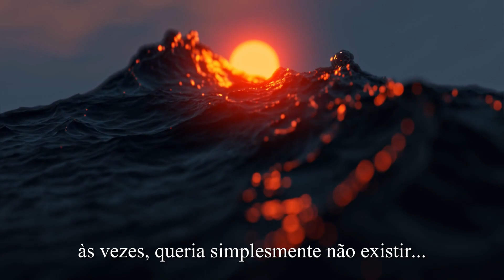luiz lins - eu tô bem (slowed + reverb)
letra:

[Verso 1]
Mais velho com o passar do tempo
Mas velho demais pro passado
Eu penso em como tenho passado o tempo
E se eu penso demais, o tempo tem passado
Alguém pergunta como eu tenho passado
Por que eu passo tanto tempo acordado
O que eu tenho feito nos últimos anos
Penso em quantos planos eu deixei de lado
Amigos perguntam por que eu sumo tanto
Mãe se pergunta por que eu fumo tanto
Mulher se pergunta no que eu tô pensando
Eles não pensam no que eu tenho passado
E eu tenho tentado, juro, tô tentando
Ser menos paranoico e mais simpático
Ninguém tem culpa de eu ser problemático
E se alguém me escuta é quando tô cantando

Eu tô bem...

[Verso 2]
Tenho tido dias bem ruins
Minha ex tá muito bem sem mim
Errei tantas vezes nos últimos meses
Não foi por querer, bem, às vezes sim
Sim, preciso cuidar mais de mim
Sim, eu quero outra dose de gin
Overdose enfim, só neurose na mente
Eu lembrei da minha mãe
Tudo que eu faço pra me suportar desde cedo
Tudo que eu passo em segredo
A lágrima oculta por trás do sorriso
Eu preciso lidar com os meus medos
Os dias passam e nada muda
Digo que tô bem, mas preciso de ajuda
Nado contra a dor, mas me afogo na culpa
Vocês me ouvem, mas ninguém me escuta...

Eu tô bem, eu tô bem...

[Saída: Mãe de Luiz]
Tá, mas tá tudo bem mesmo?
Eu tô sentindo... Parece que não tá muito bem
Se não tiver, converse com a mainha, viu?